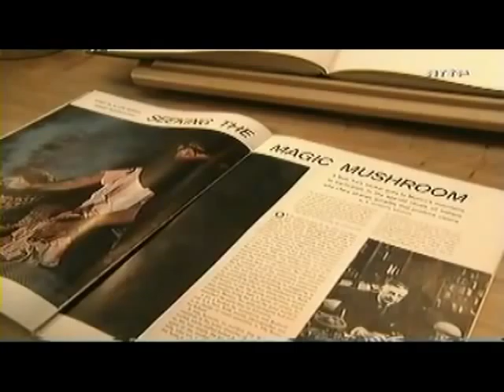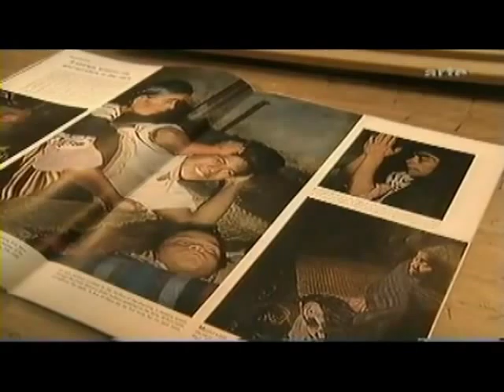Le banquier, le chimiste, le mycologue et cie / Part 5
Cadre historique et conséquences des études, recherches et expérimentations sur les hallucinogènes. / Suicide de Franck Olson ; expérimentation par Huxley de la mescaline et publication des "Portes de la Perception" (1954) ; rencontre de Wasson et de Heim, début de leur collaboration (1956) ; recherches psychiatriques avec le LSD ; publication de "Sur la Route" de Kerouac (1957) et de "Champignons, Russie et Histoire" de Wasson ; popularisation des champignons hallucinogènes par la revue "Life".